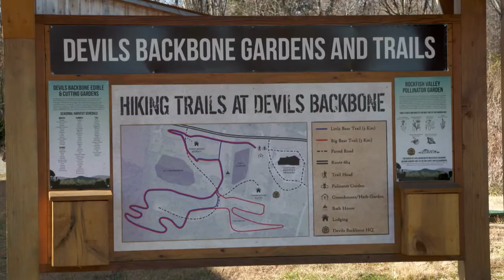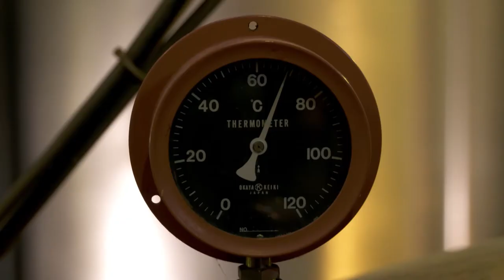Devil’s Backbone Brewery; The History and Growth of a Brewery in the Blueridge Mountains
Virginia Currents is on the move to Devil’s Backbone Brewery in Roseland. Nestled at the foot of Wintergreen, Devil’s Backbone Brewery offers not only seasonal brews but lots of live music, trail running and even camping on site.